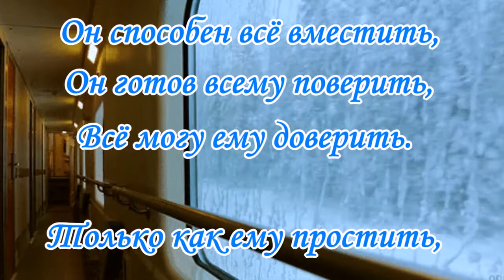ДОБРЫЙ ДЕНЬ, НОВЫЙ ДЕНЬ!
Как недолго ты пробудешь с нами...
Так будь же счастливым!